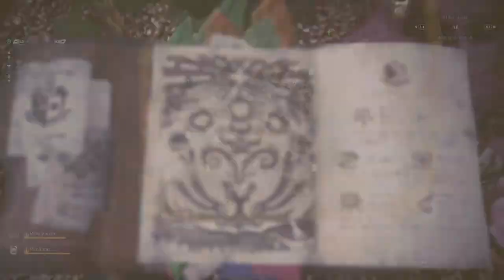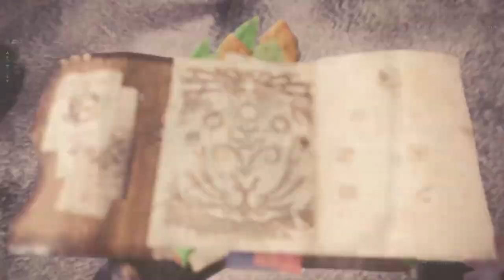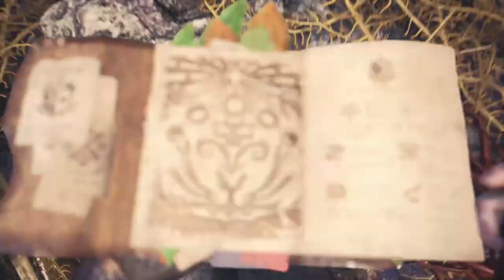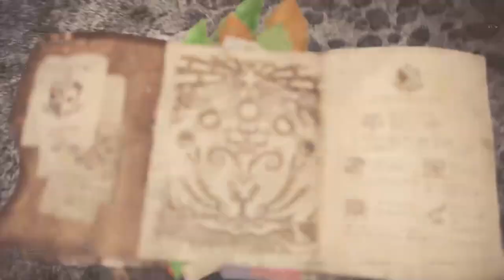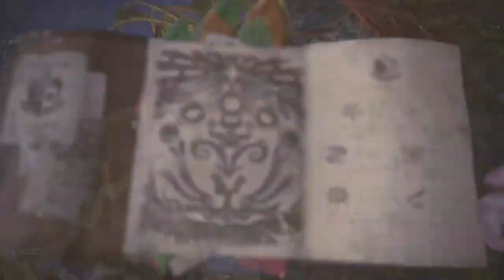Coral Bois - RedChill [Monster Hunter World]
w o w it's a water level without the water and it's fantastic. main channel vids comin soon bb